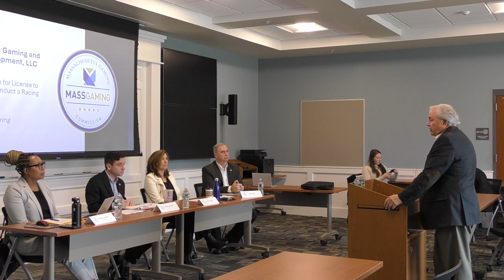MGC Public Hearing - October 29, 2024